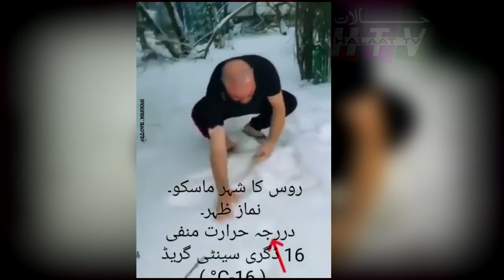Russia Muslim Preparing himself For salah ! Coldest City In Russia ! Halaat tv new video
RussiaMuslim Preparing himself For salah ! ColdestCity In Russia ! Halaat tv new video